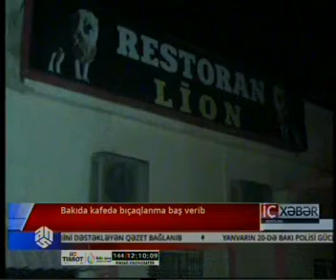Bakıda kafedə bıçaqlanma baş verib